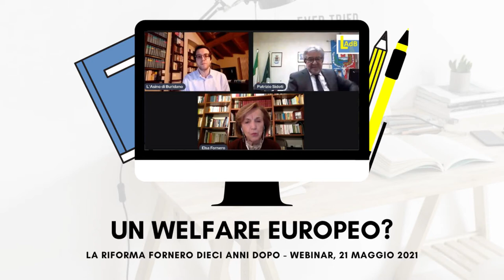Un welfare europeo? - "La riforma Fornero dieci anni dopo"/5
È possibile e conveniente una convergenza a livello europeo delle politiche previdenziali e di welfare? Ce lo spiega in questo video la professoressa Elsa Fornero, nel corso del webinar "La riforma Fornero dieci anni dopo" organizzato il 21 maggio 2021 dall'associazione L'Asino di Buridano con il patrocinio del Comune di Annone di Brianza.